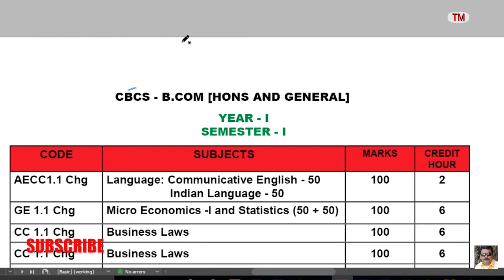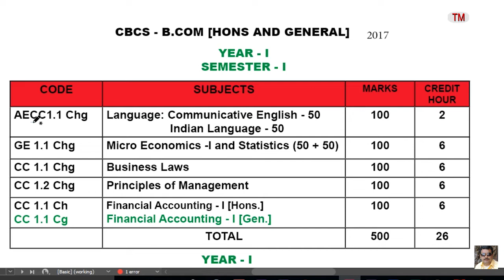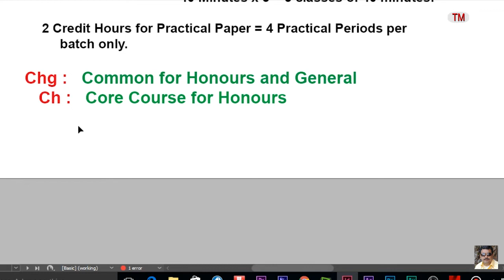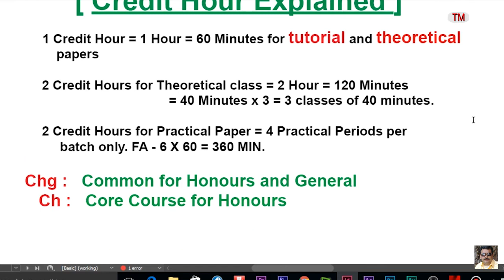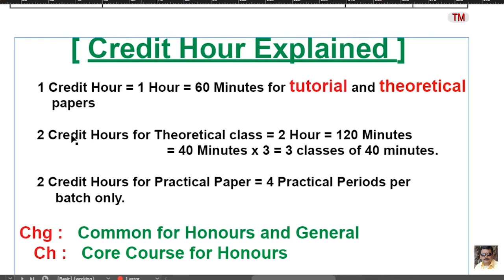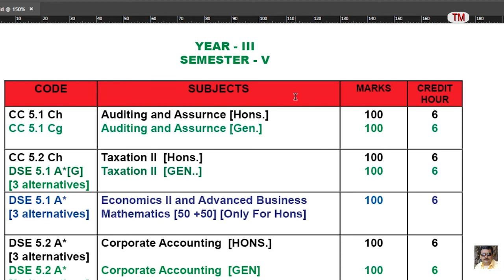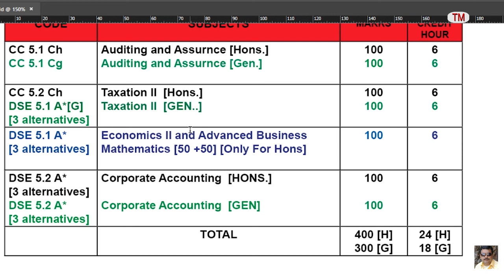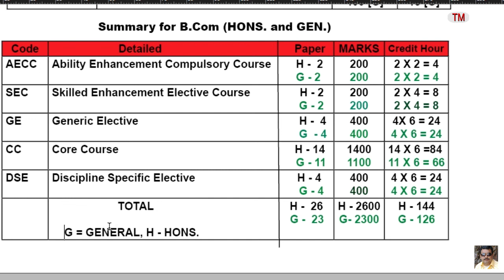Choice Based Credit System - I [CALCUTTA UNIVERSITY] BY TAPAN KR. DATTA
CBCS : A choice based credit system has been implemented by University of Calcutta as well as other university in India. Now the syllabi of different universities are the same. So A student of West Bengal may now be continuing his or her studies under other university of other state. CBCS for Commerce stream has been started from 2017 and that of Arts & Science from 2018. I have explained CBCS elaborately.